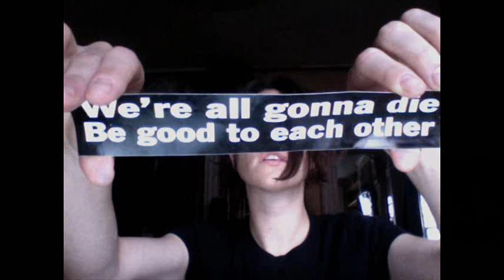Amanda Palmer - The bed song (on BBC Radio)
OK, the album is out and the studio version is officially uploaded to youtube. I guess it's ok to make this video public again...

The bed song by Amanda Palmer. Broadcasted on BBC Radio on 12th September 2009. Although Amanda said on twitter that she "butchered the bridge" I still think this is the best version out there.

All pictures are from Amanda Palmer's myspace page.

(I did a little post processing to reduce the big dynamic compression of the BBC webstream.)